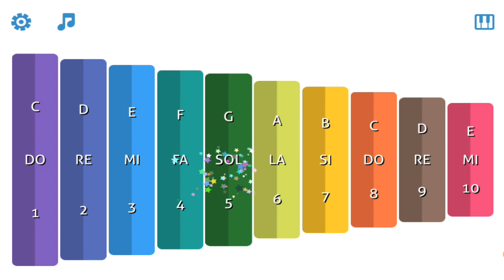Sombras chinescas xilófono